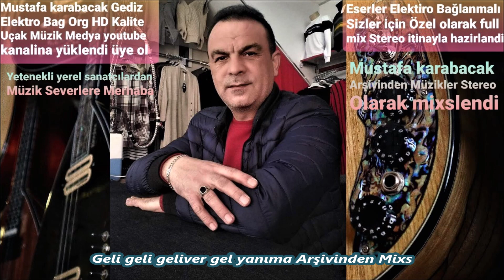Mustafa Karabacak Geli geli geliver gel yanıma Arşivinden Mixs 30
Mustafa Karabacak Geli geli geliver gel yanıma Arşivinden Mixs HD Canlı Yayın Cover Yöresel Yerel Sanatcı Sanatcılarımızın Emegine Sağlık Stereo Elektro Bağlama Org Mix Mastering Tonmaister 2024 Şükrü @Uçak Müzik Medya Etiketiyle Yayınlandı 30